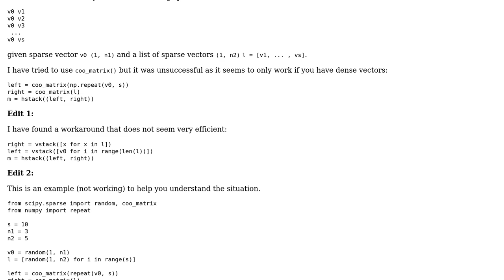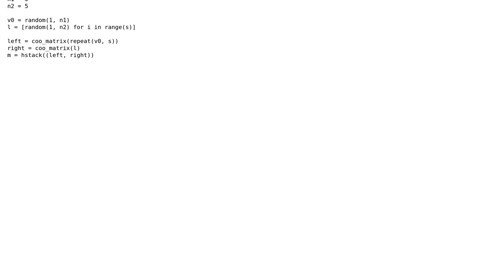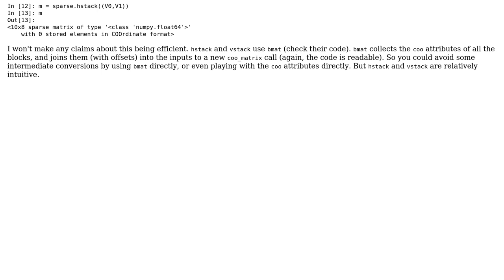Create a sparse matrix from a list of rows (sparse vectors)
With thanks & praise to God, and with thanks to the many people who have made this project possible! You are responsible for your own actions.